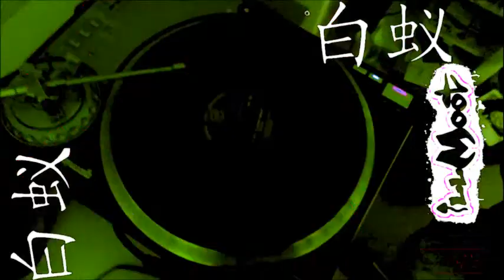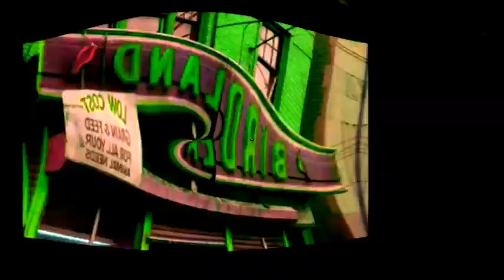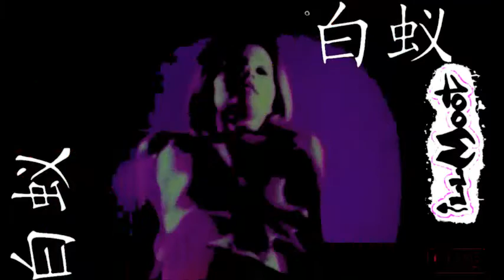'The Lo-Fi dont eat cold pork scratchings' [ ILL MOOT ] Deep beats from choice kuts. 白蚁.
白蚁.

'ILL MOOT FOR THE PEOPLE OF EARTH'.